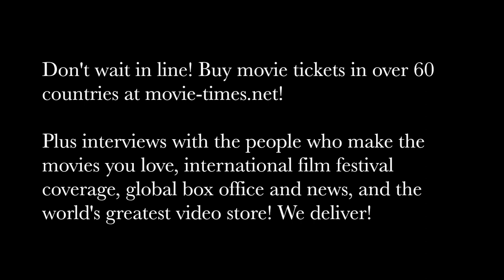Will Gluck: PETER RABBIT